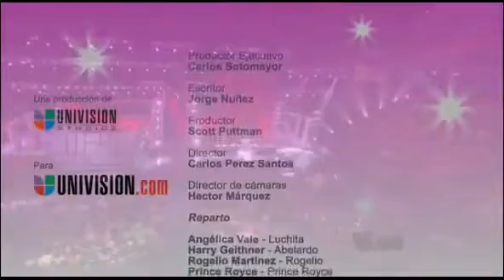No Me Hallo - Capítulo 15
Web Novela Alex Tierno as Jerry stage manager